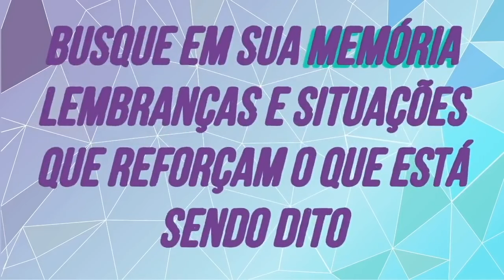100 Afirmações para Prosperidade: Eu sou Proativo